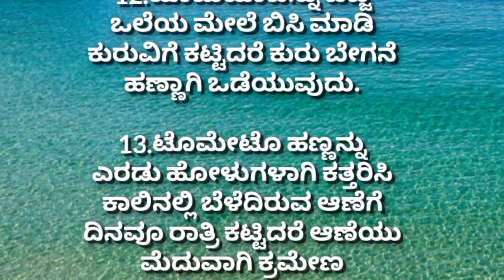ಟೊಮೆಟೊ ಹಣ್ಣಿನ ಅದ್ಭುತ ಗುಣಗಳು|Tomato|Very useful information Kannada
ಟೊಮೆಟೊ ಹಣ್ಣಿನ ಅದ್ಭುತ ಗುಣಗಳು|Tomato health benefits|